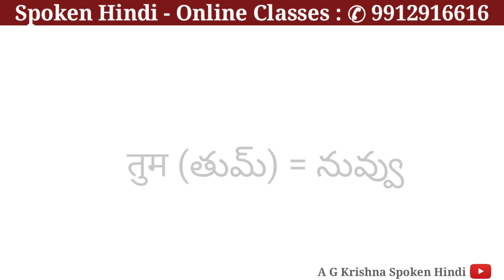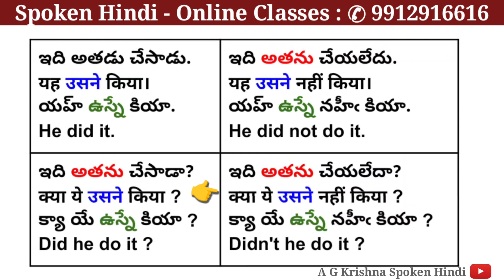hindi tenses in telugu | learning hindi through Telugu | learn Hindi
hindi tenses in telugu
ag krishna spoken hindi
hindi learning through telugu
spoken hindi through telugu
hindi verbs telugu
hindi verbs
spoken hindi
learn hindi through telugu
tenses in hindi class 10

Instagram Username:
 a_g_krishna_

learnhindithroughtelugu